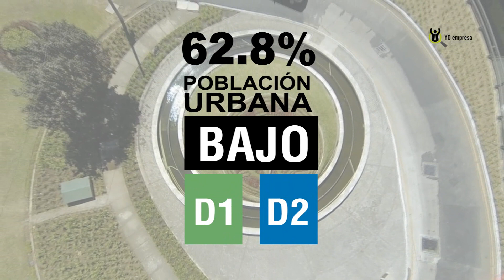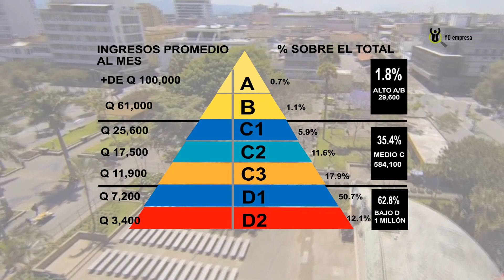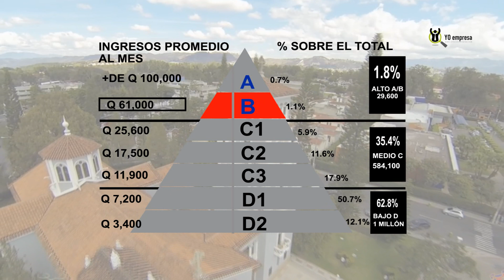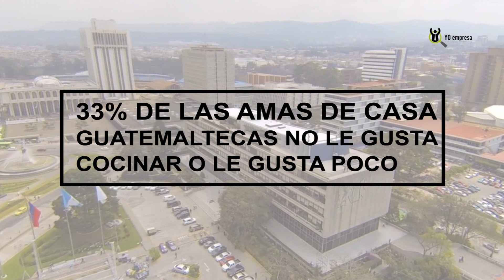Mk estrategico: 02 Niveles socioconómicos en Guatemala, por Alex Calderón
En este segundo video, sobre el marketing estratégico, continuaremos analizando las características de mercado, específicamente los niveles socioeconómicos, y para ello, tomaremos datos de una investigación realizada en el año 2013, promovido por UGAP en Guatemala.  Aunque tiene 5 años de antiguedad, son datos interesantes que nos ofrecen un panorama de la realidad guatemalteca.